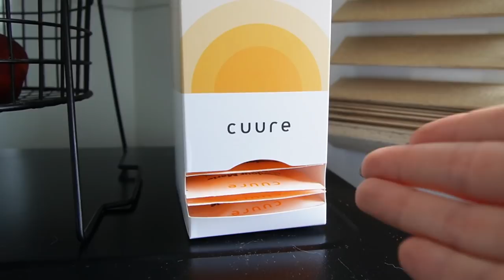Le dentiste qui tourne mal... & Je suis tata ! 🎉 | Weekly Vlog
Ne prenez pas peur en voyant mon visage déformé 🙃

LOVE ♡